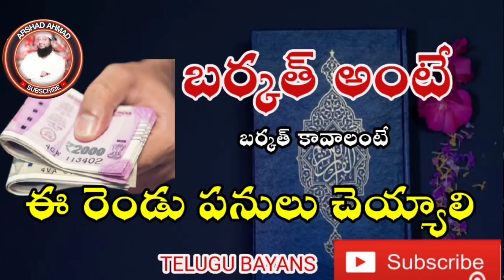బర్కత్ కావాలంటే ఈ 2 పనులు చెయ్యండి...